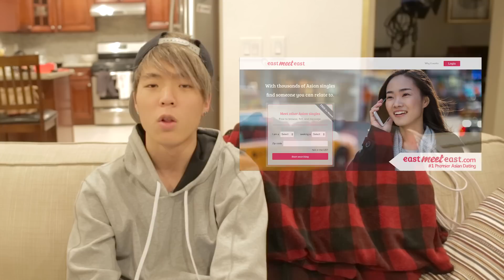Justin Bieber - Love Yourself [VIOLIN COVER]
My Links!

USA

Book me for an event: curryahnbusiness(at)gmail(dot)com